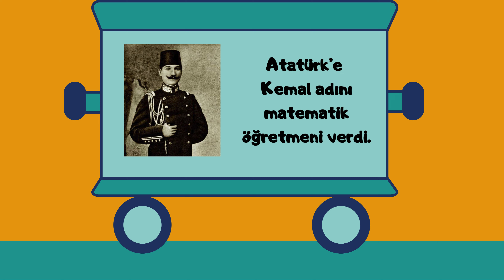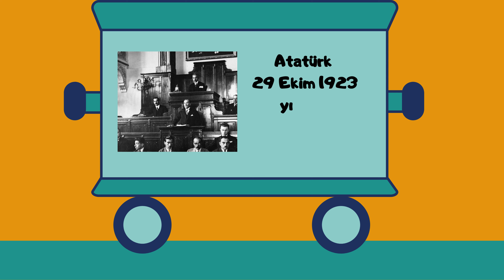Atatürk'ün Hayat Yolculuğu 🚂 Doğumdan Cumhuriyet'in İlanına | Eğitici Çocuk Videosu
Merhaba çocuklar! Bu videoda, Mustafa Kemal Atatürk'ün doğumundan Cumhuriyet'in ilanına kadar olan yolculuğunu bir tren görseliyle anlatıyoruz.

🚂 Atatürk’ün hayatındaki önemli olayları ve başarılarını adım adım öğrenirken eğlenceli bir yolculuğa çıkmaya hazır mısınız? Bu video sayesinde Atatürk'ün Türkiye'ye olan katkılarını daha iyi anlayacaksınız. Eğlenceli ve eğitici bu videoyu izlemeyi unutmayın!